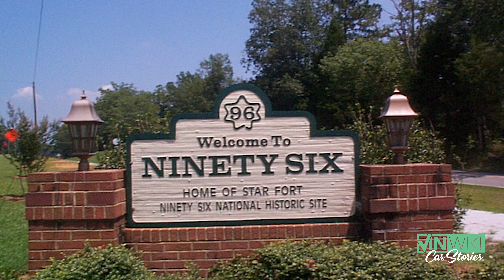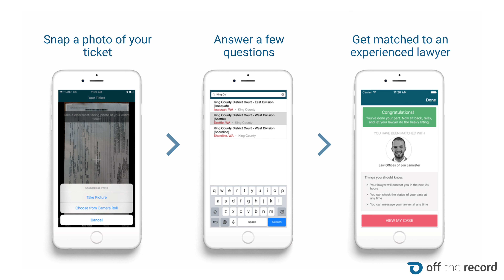I sold a Camaro to a Pornstar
Rob has sold a lot of cars to all kinds of people but he recently had an adult entertainer express some interest in a car he was selling. It certainly made for a very interesting sales experience.

If you get a ticket, you need to get the Off The Record app. Answer a few questions, find a lawyer, and get it handled!